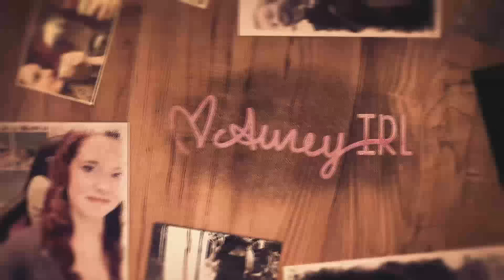I WRECKED MY GO KART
The second day of filming for the Polaris Grand Prix on Go90 had us racing go karts, milking cows, and...oh  yeah...I almost died in a wreck. Typical day.

You can watch the Polaris Grand Prix on the go90 app (iphone and android)

Grover, MO 63040

Approaching Nirvana
Album: Notes